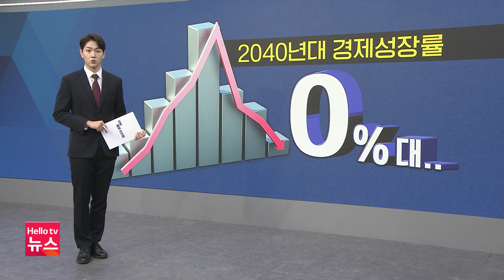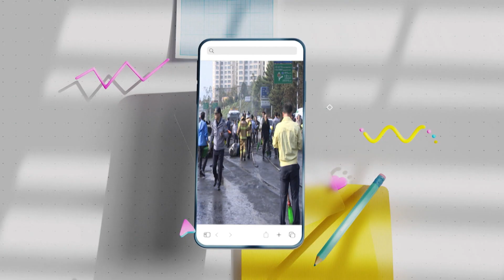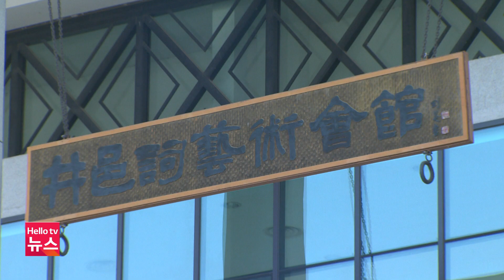군산 군부대서 부사관 숨진 채 발견｜[풀영상] 전북브리핑 2023년 11월 1일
1. 군산 군부대서 부사관 숨진 채 발견
2. [앵커브리핑]저출산·고령화에 ‘성장률 0%’ 경고
3. 남원 스마트팜 혁신타운 조성 추진